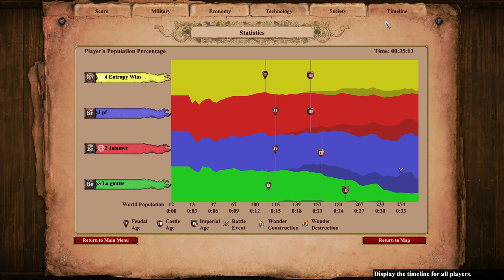Close Nomad Start